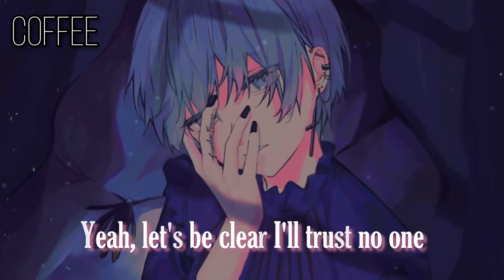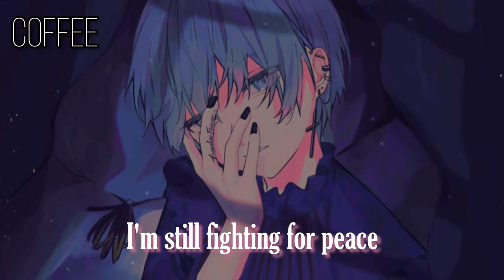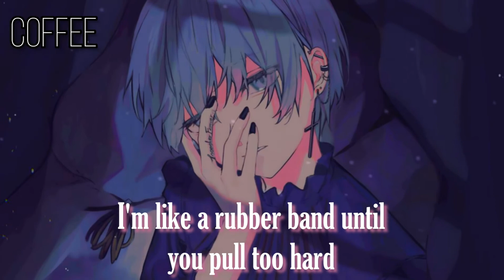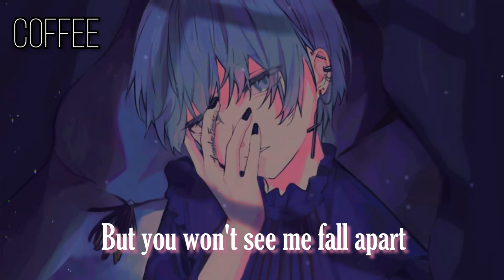Nightcore Elastic Heart (Rock Version)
^I hoped you enjoyed the video.

^HD is recommended

^Name of song-Elastic Heart

^Artist name-Sia

^Image by-(Coming soon)